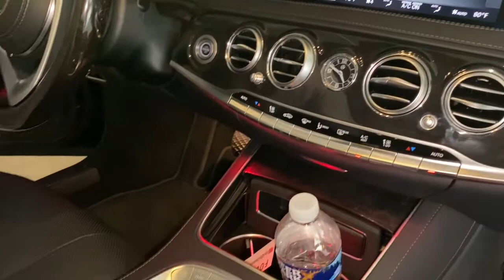PHOTOSHOOT VLOG/ GRWM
All are welcome to lifewithriri